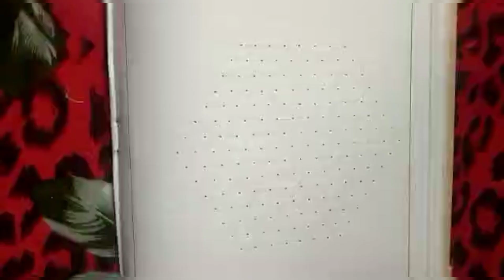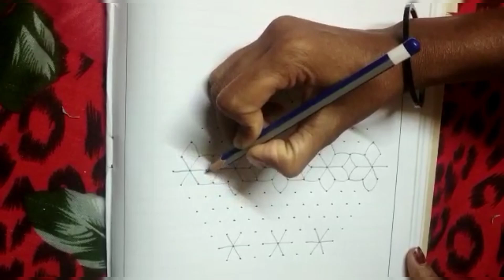Simple rangoli with 15to 8 by Bhavana ❤️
Simple rangoli with 8 to 15

Hello friends heartly welcome to my K Shrivalli creations channel this channel to give you daily Rangoli creative mehandi flower decorations etc upload my thoughts and ideas so friends plz watch full video then subscribe support our channel 🙏 for more videos